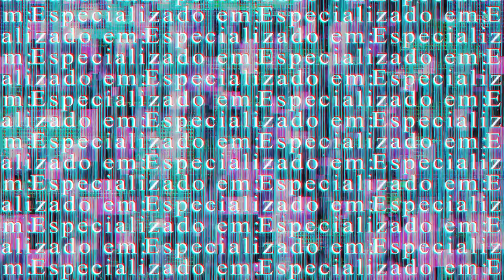ARREBENTAMOS NA EXPOSIÇÃO DA ABBR EM MACAÉ